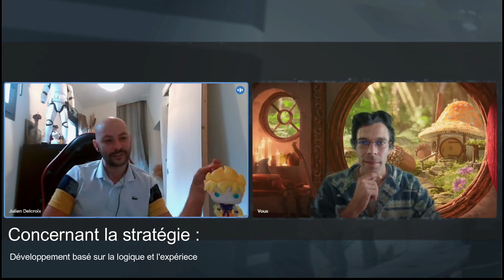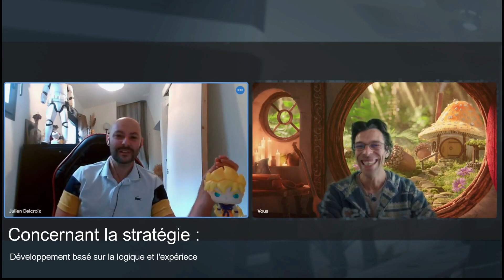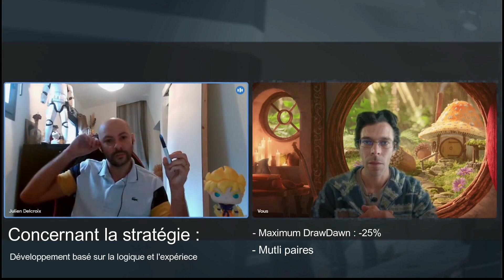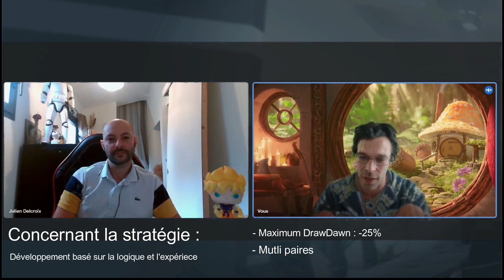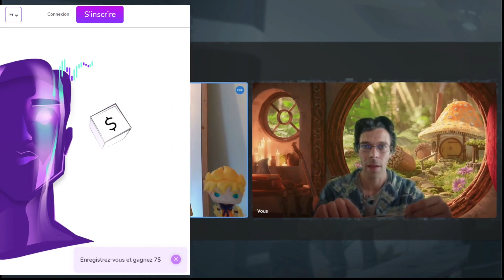Il a mis tout son argent dans cette stratégie de trading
Dans le monde des crypto-monnaies, il y a deux types de personnes : celles qui utilisent un robot de trading et celles qui ne le font pas.

La vérité est que la plupart des gens ne savent pas ce qu'est un robot de trading ou ne savent tout simplement pas comment l'utiliser. La deuxième option est logique puisqu'il existe de nombreux robots de trading, chacun ayant des fonctions et des caractéristiques différentes.

Dans cet article, nous allons vous présenter notre robot de trading pour les crypto-monnaies - Bot the Trading. Il a été conçu pour vous aider à acheter et à vendre des crypto-monnaies automatiquement tout en réduisant les risques liés au trading manuel.

00:00 intro
01:00 présentation
01:42 la stratégie de trading automatique dragon bot z
10:00 : La communauté DBZ bot
17:50 Les updates a venir